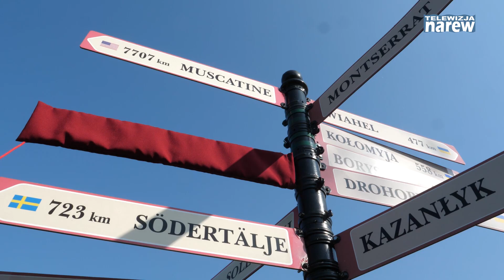Nordland na mapie współpracy Łomży